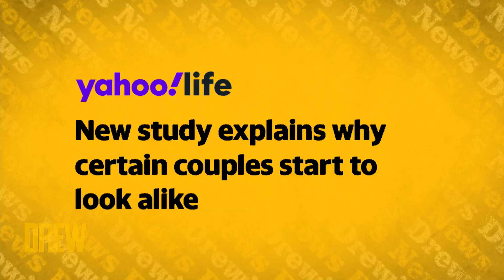Comedian Chloé Hilliard Wants Justice for "Foul" Birds at Zoo | Drew's News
Comedian Chloé Hilliard says that she wants the birds who went viral for swearing at zoo guests in their pleas to be freed after they were separated for their foul-mouthed behavior in this segment of Drew's News.